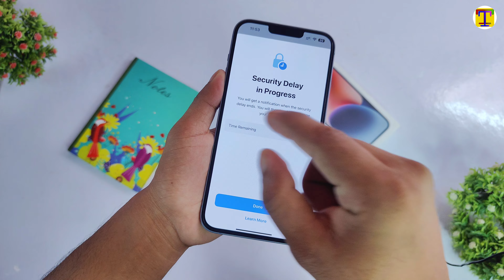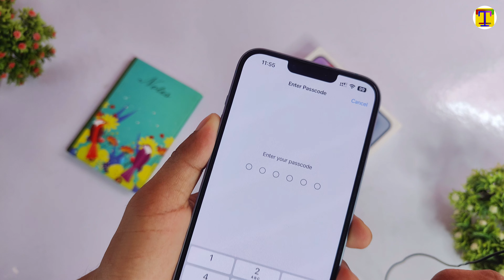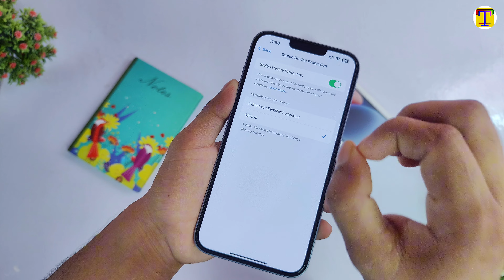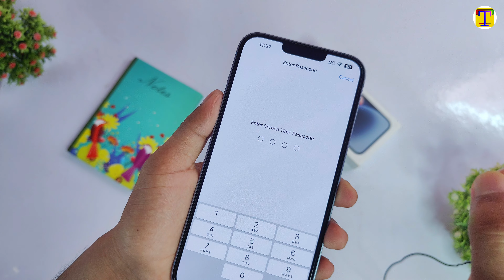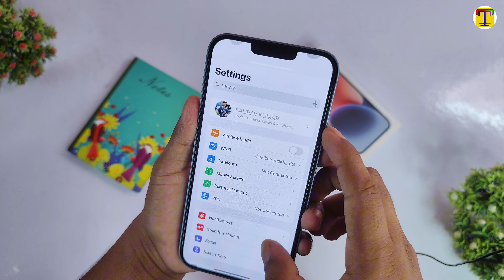Security Delay Disable Kaise Kare iPhone Me | Security Delay in Progress Problem in iPhone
Friends, in today's video, I have told to how to disable security delay progress in iphone from geniune method and this video follows YouTube's community guidelines rules.